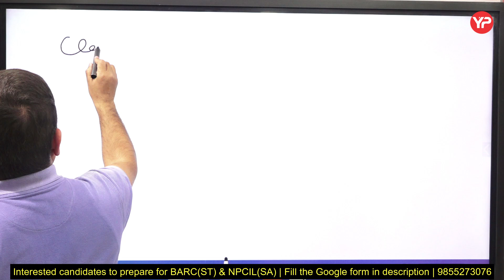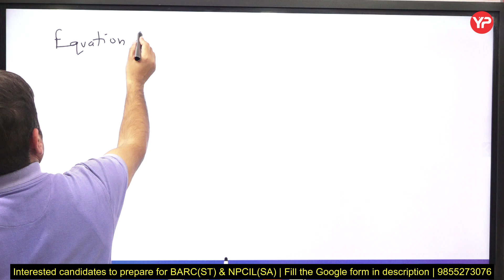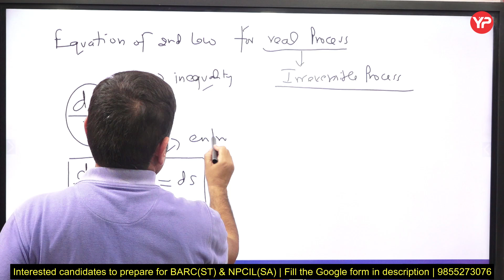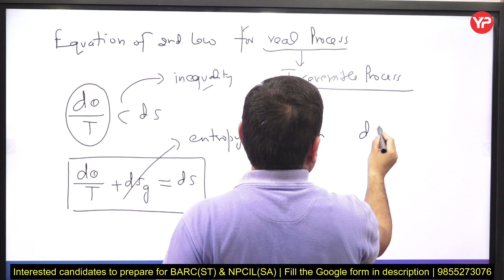Actual Interview Q's | BARC Stipendiary Trainee & NPCIL Scientific Assistant | Prepare with YP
Actual Interview Q's | BARC Stipendiary Trainee & NPCIL Scientific Assistant | Write equation of second law | 99% Students Answer Wrongly | Start BARC-ST & NPCIL-SA Interview Preparation & Guidance with yourpedia